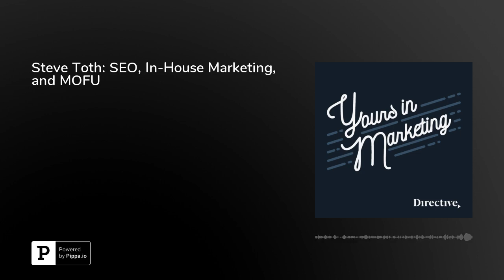Steve Toth: SEO, In-House Marketing, and MOFU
On this week's episode, I speak with Steve Toth, who is the Manager of SEO Strategy at Freshbooks.&nbsp;Steve brings a great mix of creative and analytical knowledge to the show. We discuss why the top of "the funnel" gets ignored but really shouldn't, what content really belongs in the middle of the funnel, and his journey from agency life to in-house work at Freshbooks.&nbsp;If you are in SEO, or even starting out, this episode is for you!&nbsp;Episode Highlights:Steve's passions beyond SEO.Spheres of SEO leaders and who you should follow in the space.Why Facebook is a good place to watch for emerging SEO leaders.What to learn from Steve's journey starting with blogging, through the agency world, and on to Freshbooks.The advantages of starting in an agency.The advantages of working in a SAAS company.The key skills you can learn from working with an agency.The main questions to ask when hiring someone working in SEO.Comparing UX and SEO: How much does UX play into SEO ranking?The importance of focusing on the top of funnel and mid-funnel content.How to convince business owners to invest in SEO long-term.Success Stories with Freshbooks and strategies for implementation.Insights into the industries that always "work well" in SEO.Local SEO strategies vs. national.Steve's opinion on how Google feels about SEO's.Using top-of-the-funnel content effectively.How functional content and tools fit into SEO strategy.Should you optimize for social engagement?How to "sell" top-of-the-funnel content to a business owner.Examples of optimal mid-funnel content and why it's important.The advantages/disadvantages of working for a company like Freshbooks.Key tools to have in your SEO toolbag.Steve's advice to the young marketer: passion and healthy obsession.The process for making a strategic content creation shift.What's happening at Freshbooks&nbsp;&nbsp;3 Key Points:The best gains in SEO are found when you are willing to invest long-term.Focusing on top-funnel and mid-funnel content is key to long-term success.The key to being successful in SEO is having both passion and a healthy obsession for content creation.